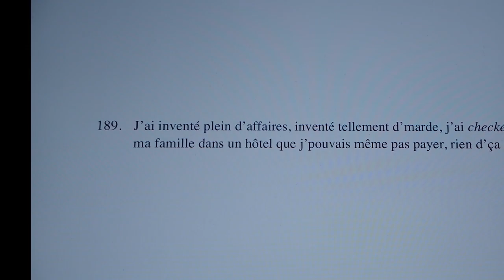PAS UNE DE CES PERSONNES (VF) Martin Crimp + Christian Lapointe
Du 28 au 30 nov 2023. Après des représentations remarquées au Royal Court Theatre à Londres, le dramaturge britannique Martin Crimp et le metteur en scène Christian Lapointe viennent interpréter en alternance cette nouvelle oeuvre de l’auteur.